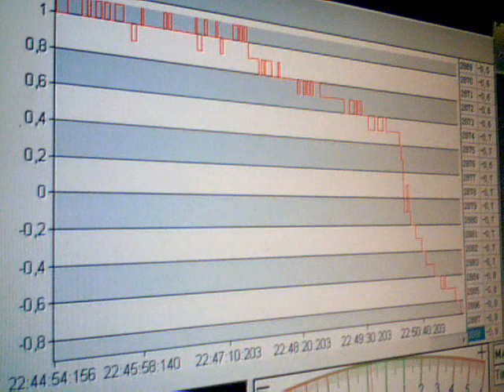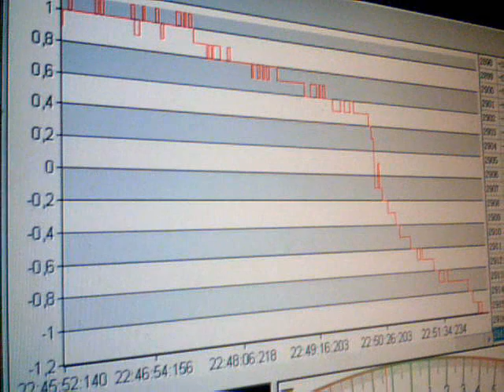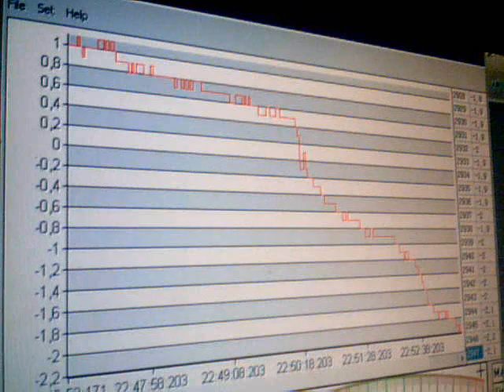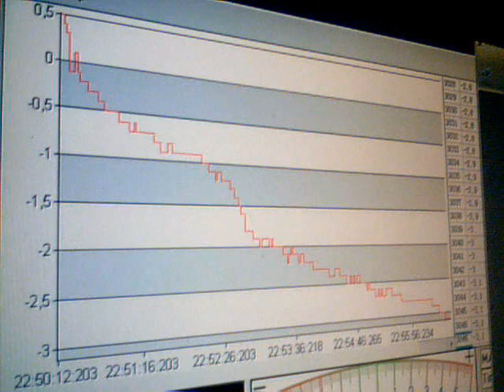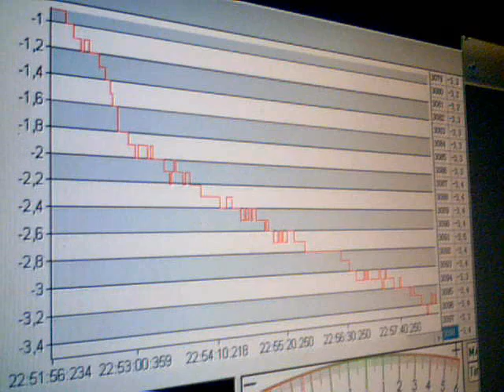2011-02-26-82265.wmv. Sima mV. Ω.Ε. 22:50. 26-02-2011. Anastool